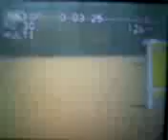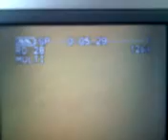148 1m coilog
unlucky fall off cloon cearban 148 grey connermagh